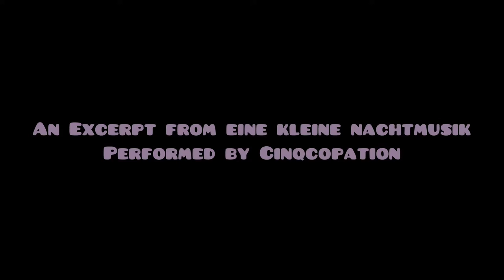Excerpt From Eine Kleine Nachtmusik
Clip from a performance at Harriet’s Bookshop in Philadelphia